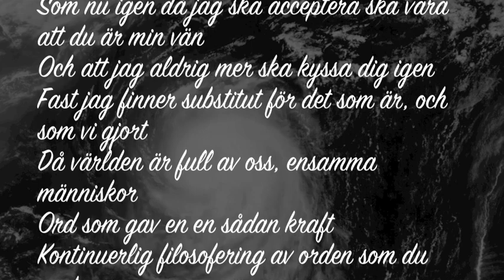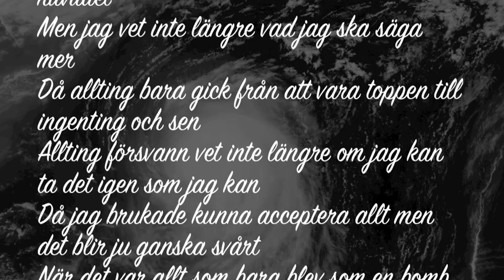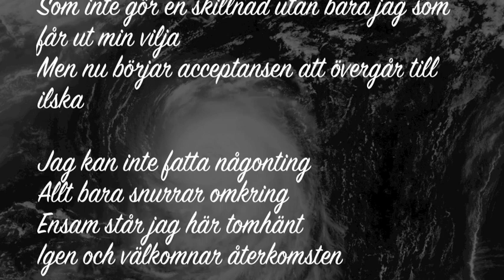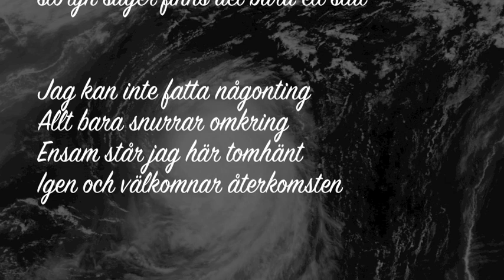Återkomsten - Theo Andreassen (Lyric Video)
Lyrics:

En saknad som återkommer
Då blod blir till alkohol eller ord blir till sånger
Så många gånger - som jag har suttit här
Med tankar om att berätta allt precis som det är
Som nu igen då jag ska acceptera du ska bara vara vän
Och att jag aldrig mer ska kyssa dig igen
Fast jag finner substitut för det som är, och som vi gjort
Då världen är full av oss, ensamma människor
Ord som gav en en sådan kraft
Kontinuerlig filosofering av orden som du sagt
Som vägrar att ge sig då jag är ju fortsatt helt fast
Du gav mig en storm från att vara vindlös till havs
Så mycket ville delas slutade som ingenting
Jag har försökt förstå men fattar ingenting, mitt roder sitter fast
Du är min bermudatriangel, jag försöker styra ut
Men kommer ingenstans

Jag kan inte fatta någonting
Allting bara snurrar omkring
Ensam står jag här tomhänt
Igen och välkomnar återkomsten

Var ett tag sen nu, sedan vi talade ut
Då allting bara gick till ett sista klart slut
Walkietalkien som brukade stå på full gång
Blev en tomsång som inte längre gick på tomgång
Från av vara ganska lugn och glad varenda dag och sen
Försvann du och hela jag sprängdes inuti huvudet
Men jag vet inte längre vad jag ska säga mer
Då allting bara gick från att vara toppen till ingenting och sen
Allting försvann, vet inte längre om jag kan ta det igen som jag kan
Då jag brukade kunna acceptera allt men det ganska svårt
När det var allt, som bara blev som en bomb - pladask
Allting gick till en solo rundgång som blev till en dumsång
Som inte gör en skillnad utan bara jag som får ut min vilja
Men nu börjar acceptansen att övergår till ilska

Du är mitt algebra, jag hittar inte svaret
Likt som matematik så finner inte jag någon klarhet
Vad var våran svaghet, saknad av kuragen
Då vi båda var rädda för varandras fångenskap
Sen, att något så underbart kunde gå i kras
Är bara ren galenskap om vi ser på vad vi båda sa
Visst att din förra, han var ett as men han är inte jag
Och hon som föll för han är inte längre du
Men det spelar ingen längre roll nu
För du har gått vidare - jag försöker så mycket som jag kan
Men jag är fortfarande kvar i stormen till havs
Så jag ser inte land på samma sätt som du kan
För ser bara din hand i ett fjärran land
Som bara är en fantasi som jag själv sitter ensam i
Och försöker ta mig ur men i triangeln som storyn säger finns det bara ett slut